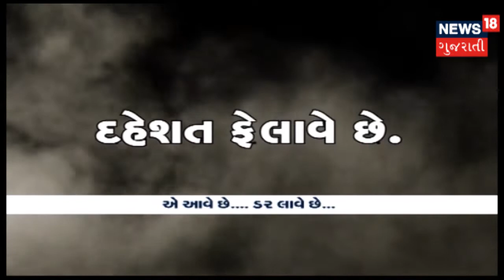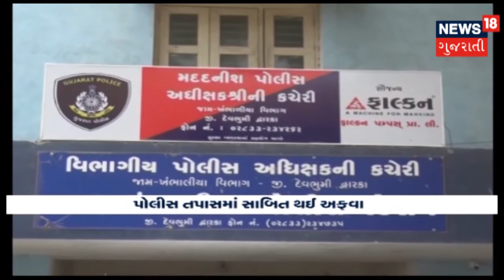Women thrashed in name of Child theft by Mob | News18 Gujarati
Women thrashed in name of Child theft by Mob. A woman died in the mob attack in Ahmedabad. Mob attacks women in Ahmedabad, Jamnagar, Surat and Vadodara.